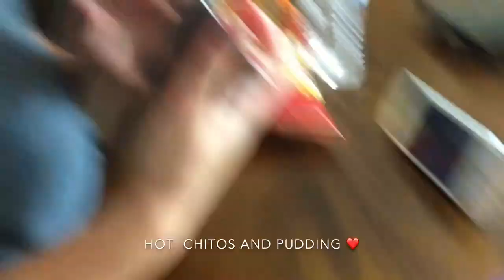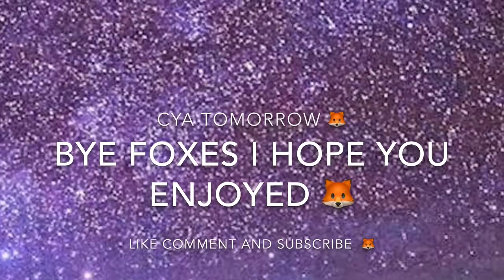SUPER Weird Food COMBOS!!!!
In this video I eat a bunch of weird food combos some good some bad 🎉🎉🎉❤️🦊